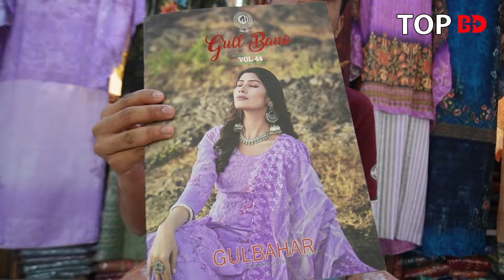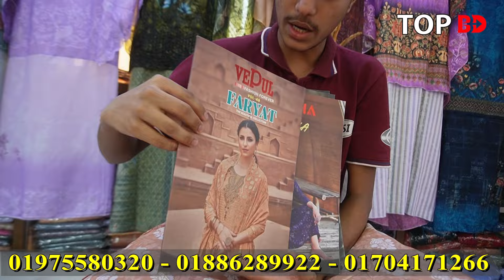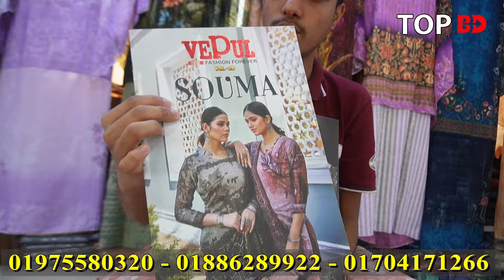ঈদে অল্প পূজিঁতে ব্যবসা। থ্রি পিস শাড়ী পাইকারি বাজার । three piece wholesale market । lehenga design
যোগাযোগের ঠিকানা
ফেমাস সিল্ক ইন্ড্রাস্ট্রিস
মিরপুর-১১, ব্লক-সি, রোড-১১, দোকান-১, (বড় মসজিদ সংলগ্ন) ঢাকা।

আপনার পণ্য এবং ব্যবসায়ীক প্রতিষ্ঠানের প্রচারের জন্য যোগাযোগ করুন:
Top BD:

ব্যবসার ধারণা,
online business,